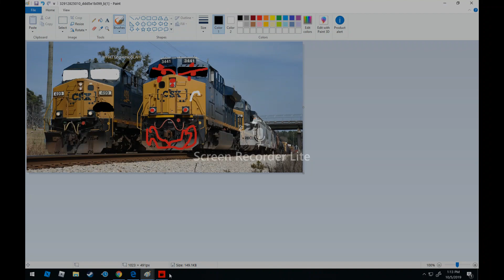Uh-Oh.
OTHER CSX ENGINES ARE ON DEMON 666's team!